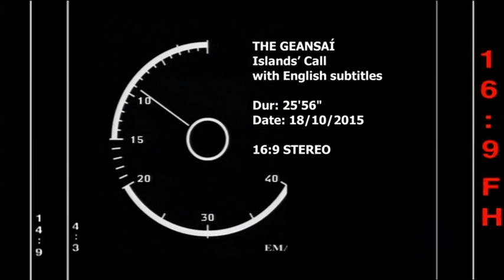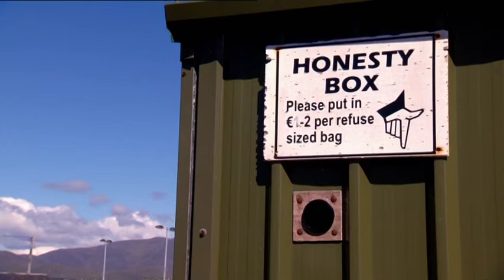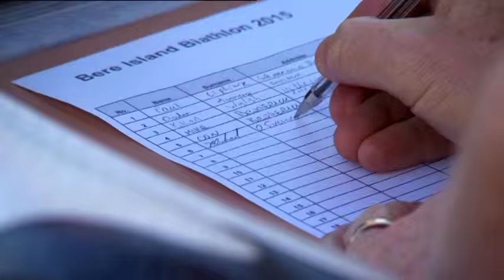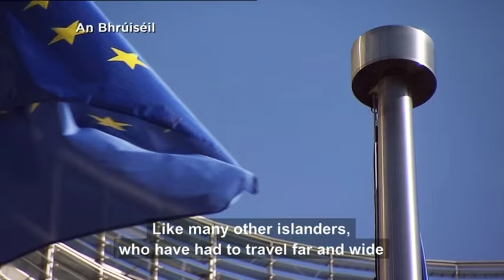The Geansaí - All-Island Gaelic Football Tournament 2015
From north to south off the Wild Atlantic Way almost three thousand people continue to live on Ireland's off-shore islands.

Every September, the islanders organise an "All-Island Football Tournament". This unique event is held on a different island every year and is a highlight of the island calendar.

In 2015, Inis Turk, over 15km off the coast of Co. Mayo, with one of the most spectacular GAA pitches anywhere, played host to 9 islands, who sent men's and women's Gaelic Football teams with all their supporters.

(Copyright RTE)